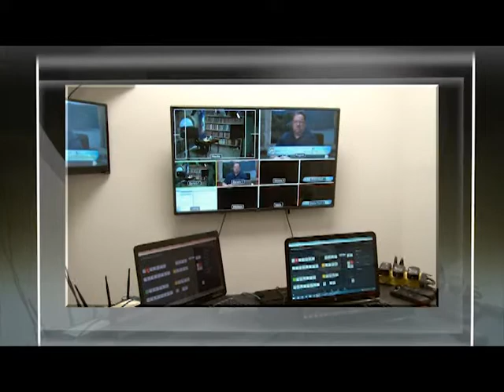P059198 Bishop Alphonso Westley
Bishop Alphonso Westley Spirit of Life Revival Center International